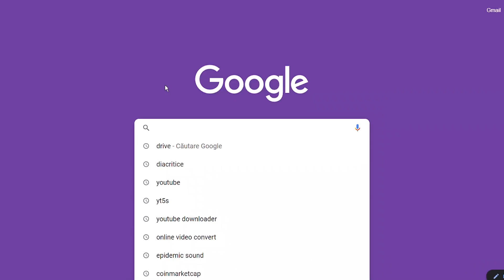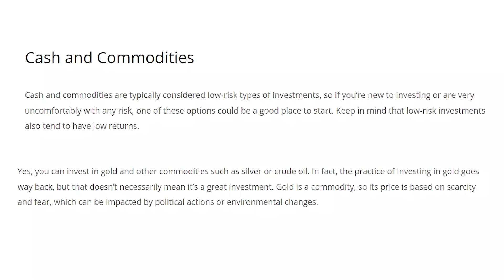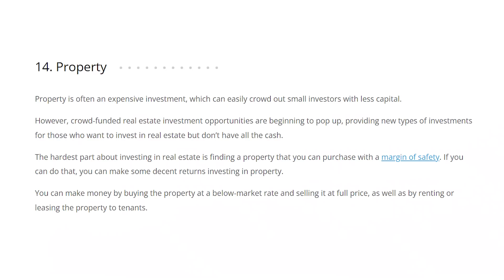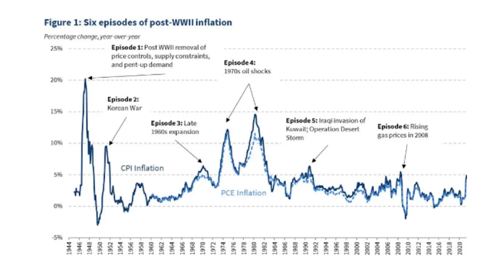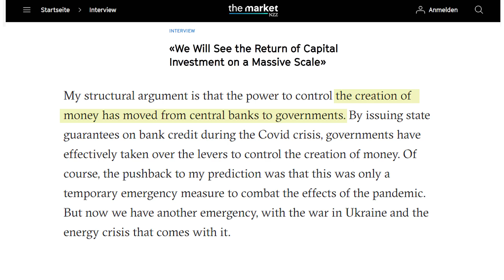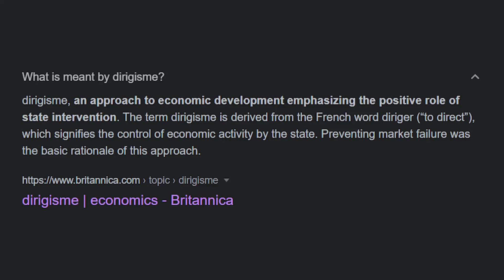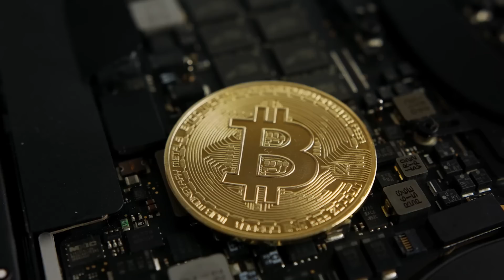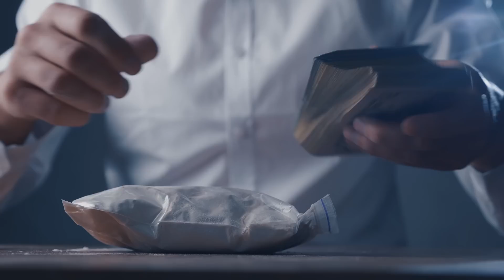Cum facem bani online rapid în 2022